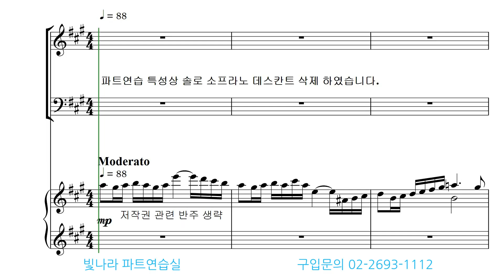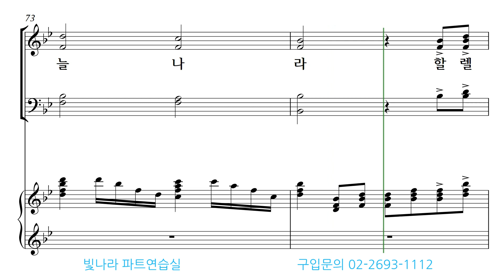빛나라 [The은혜론성가7]18. 주 예수와 동행하니-소프라노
빛나라 [The은혜론성가7]18. 주 예수와 동행하니(arr. 김민지)-소프라노